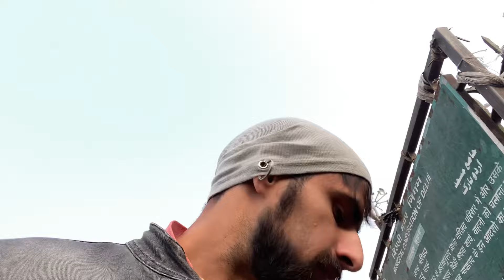Chor bazaar delhi 2024 🫨 ||Chor bazaar in delhi 2024 😲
delhi chor bazaar gopro camera,
delhi chor bazaar shoes market,
delhi chor bazaar mobile,
delhi chor bazaar video,
delhi chor bazaar 2023,